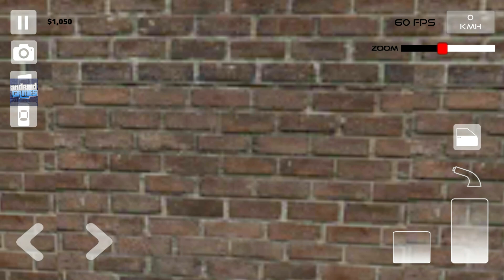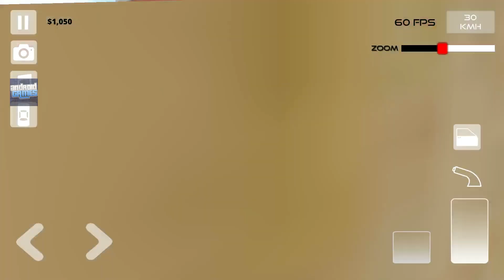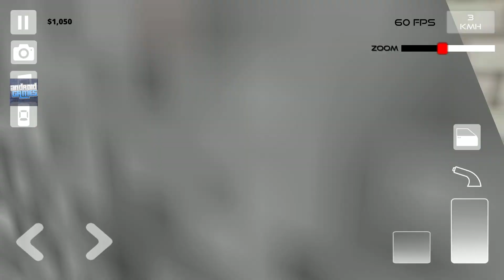F250 Pickup Driving In Brazil City - Carros Socados Simulator #9 - Android Gameplay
Carros Socados Brazil game by Android Games BR.

► In this version of the game, you will be able to modify your car and leave it any way you want. The models of old and modern cars contain more than 10 vehicles.
It also contains bikes, sports and old among others.